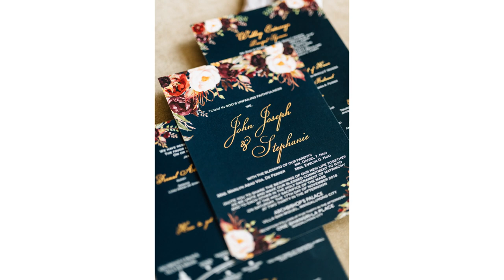Bogs & Steph Onsite Photo 1